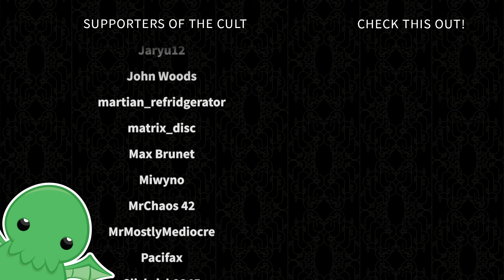The Goblin of Göttingen - Part 47 - Crusader Kings III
This one is all about them sneaksy goblins.